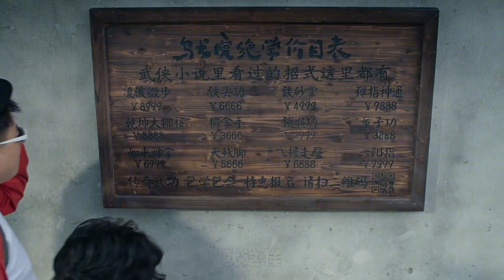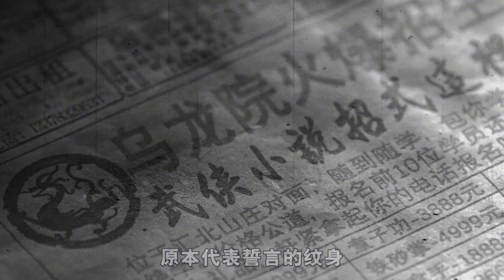吴孟达携手宋小宝,再创乌龙院笑话,看到最后我直接泪崩了【春节喜剧电影】